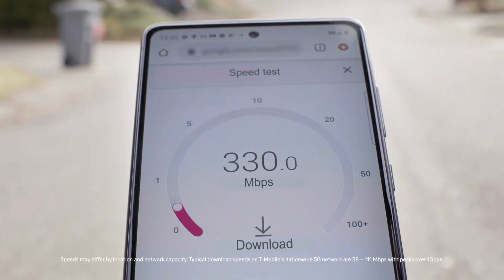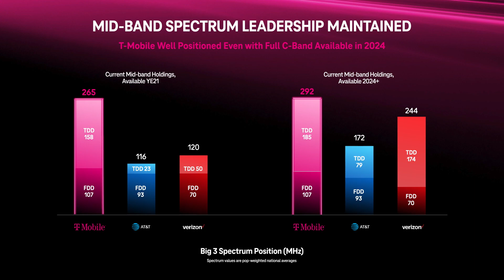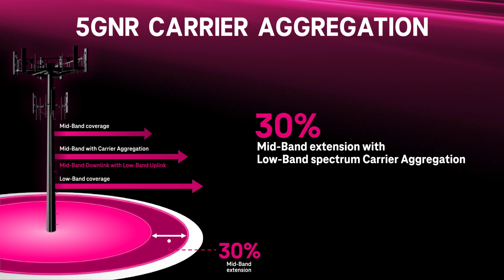Neville Ray, T-Mobile US President of Technology keynote at Nokia Radio World 2021 user group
T-Mobile and Nokia are building on more than two decades of partnership, with a long history of shared innovation. T-Mobile's President of Technology, Neville Ray, delivered this keynote presentation at Nokia's Radio World 2021 user group event.